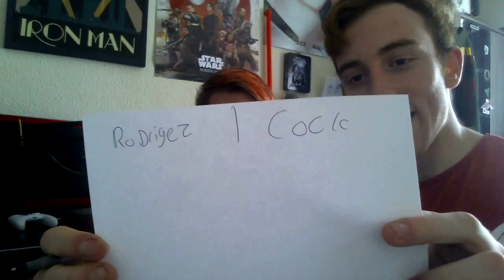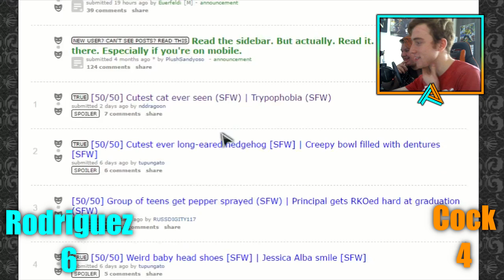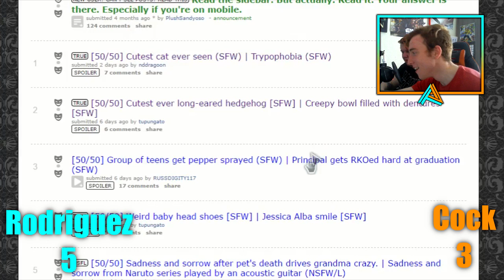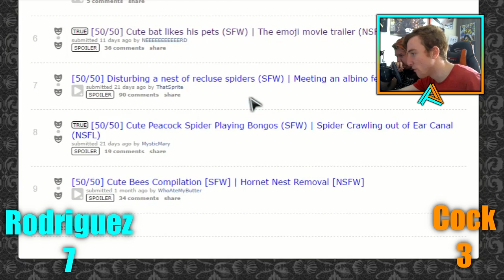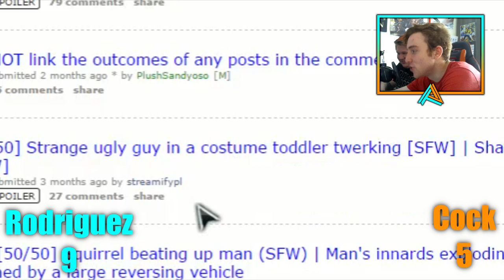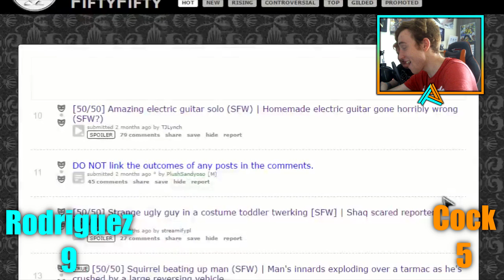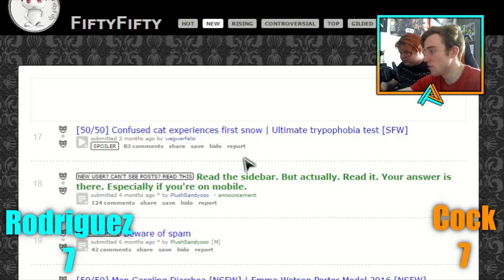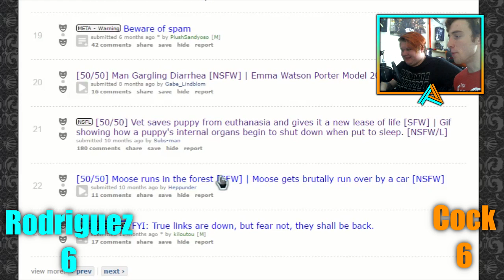Reddit 50/50 Challenge - ITS BACK!!1 | VLOG #17